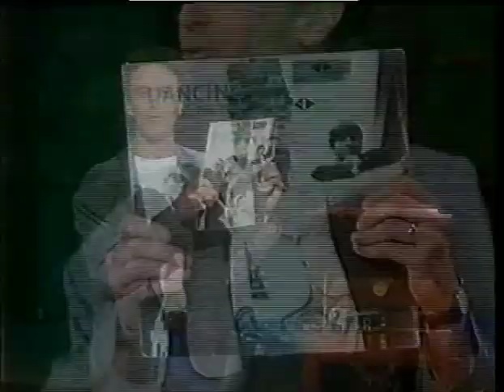Marieke Hardy on The Late Show in 1993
I just stumbled upon this. I think it is a bit crazy, seeing as I watched this Live as a teenager and I'd also religiously followed the Henderson Kids just a few year's earlier. It is so weird this passed me by at the time.